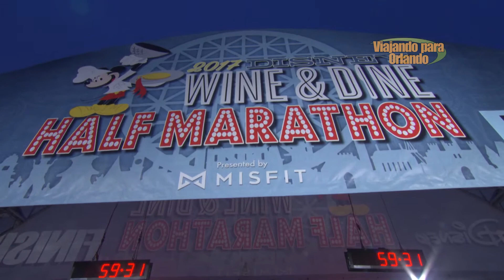A corredora brasileira Giovanna Martins venceu a Disney Wine and Dine Half Marathon de 2017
A corredora brasileira Giovanna Martins fez história ontem ao vencer a Disney Wine and Dine Half Marathon. Acredita-se que Giovanna seja a primeira mulher a vencer uma grande meia maratona (mais de 10 mil corredores já participaram deste evento, entre homens e mulheres) e a primeira corredora feminina da runDisney a cruzar a linha de chegada na prova de 21 km.

Giovanna, que tem de 34 anos e é natural de Salto, em São Paulo, correu melhor do que o segundo colocado, Paul Graham, de Whitehaven, do Reino Unido, ganhando a corrida por seis segundos com um tempo de 1:19:16. Joseph Dreher, de Melbourne, na Flórida, ocupou o terceiro lugar com um tempo de 1:20:27.